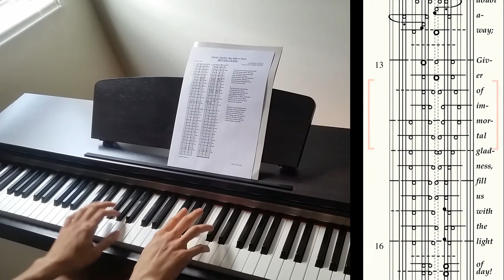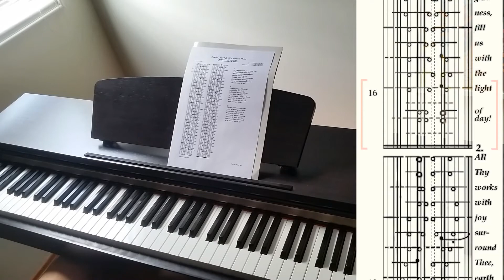Beethoven's Ode to Joy on piano with Scrolling Klavarscore